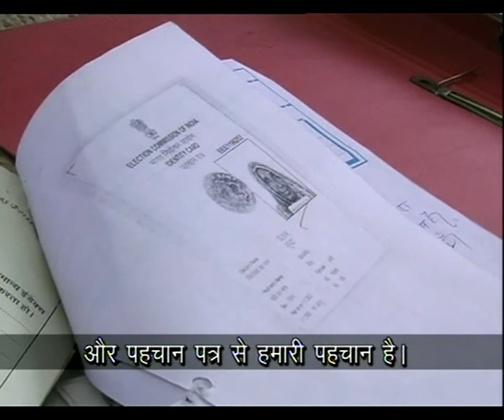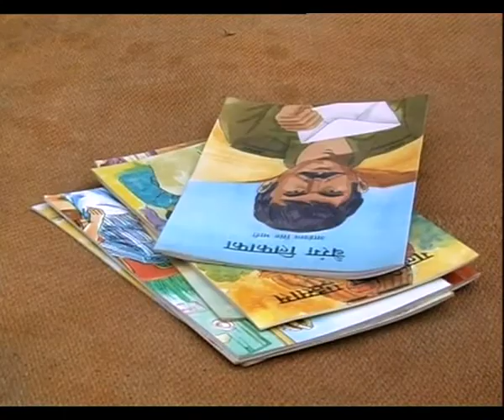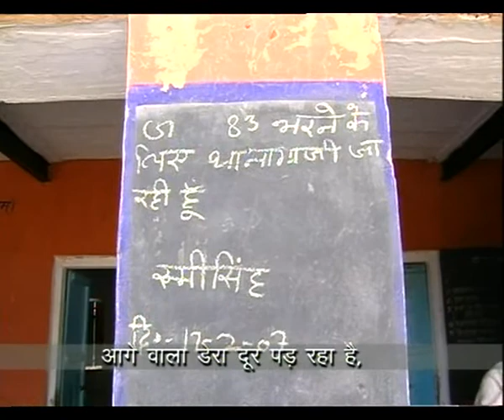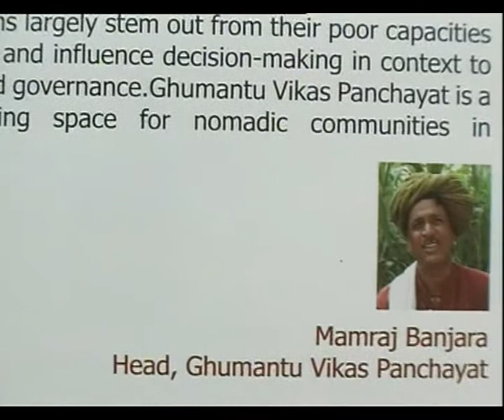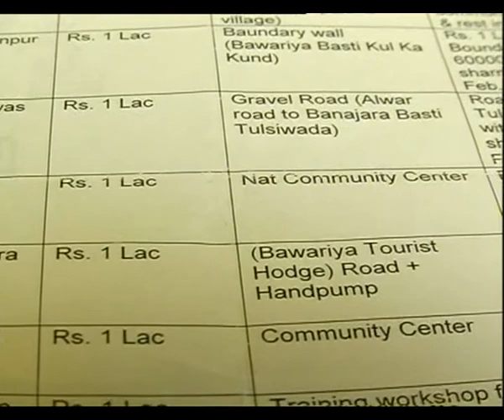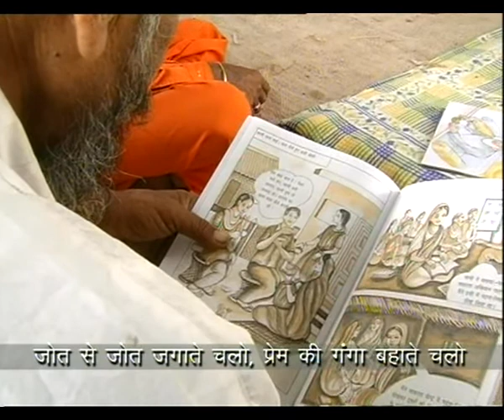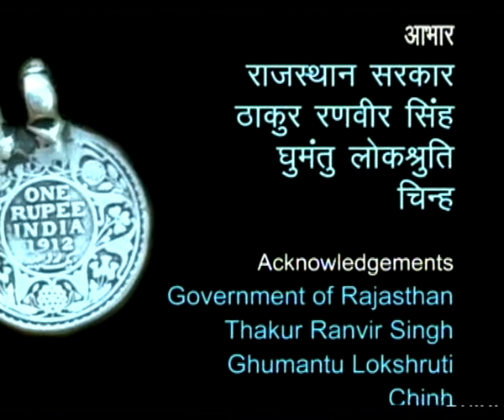GHUMANTUON KI PATHSHALA EP 3